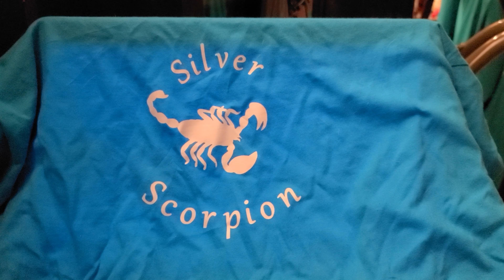A couple questions and a BIG thank you to you all!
If yall would just let me know what you think and what I should add. Being new at this makes it tough! lol.